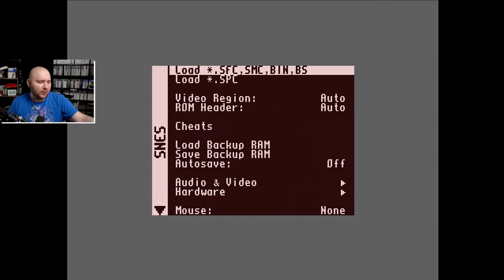Ich habe Donkey Kong Country durchgespielt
Mogi spielt Donkey Kong Country.

0:00:00 Welt 1 - Tiefster Kongo
0:19:45 Welt 2 - Affen-Minen
0:47:58 Welt 3 - Traubental
1:42:55 Welt 4 - Gorilla-Gletscher
2:52:32 Welt 5 - Krimskrams GmbH
4:01:05 Welt 6 - Affenklein Höhle
4:54:31 Welt 7 - Gallionsplanken